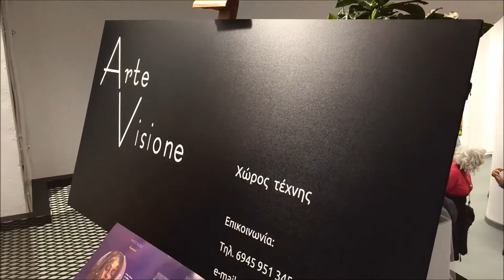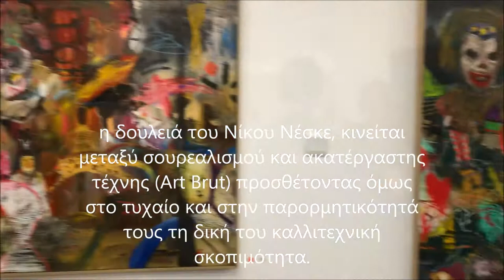Νίκος Νέσκες, "Ο φόβος φυλάει τα έρημα", ArteVisione Gallery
Ο Νίκος Νέσκες γεννήθηκε στην Αθήνα το 1991.Εισήχθηκε πρώτος το 2012 στην Ανώτατη Σχολή Καλών Τεχνών της Αθήνας. Σπούδασε ζωγραφική με καθηγητές τον Αριστοτέλη Τζάκο και τον Γιώργο Χαρβαλιά. Αποφοίτησε με άριστα από την ΑΣΚΤ το 2017.